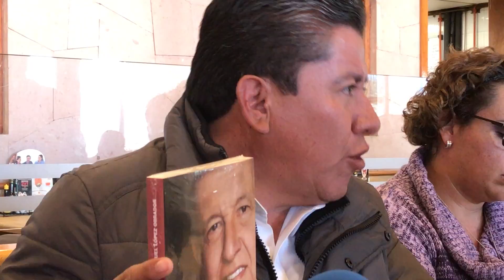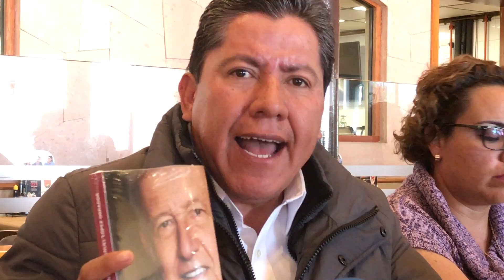Libro de "AMLO 2018" es una lectura obligada: DMA